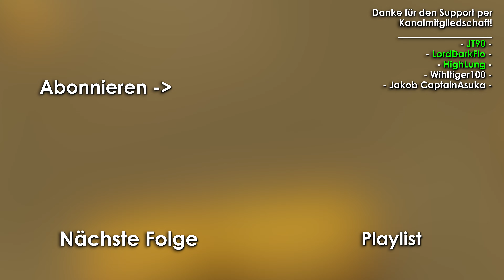Let's Play Donkey Kong Country: Tropical Freeze #08 ❄️🌴 Naturkatastrophen in der Savanne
Huebi spielt Let's Play Donkey Kong Country: Tropical Freeze für die Nintendo Switch Walkthrough Gameplay.

In diesem Part zu 100% gelöste Level mit allen Puzzleteilen & KONG Buchstaben:

00:00 Intro
00:28 3-2 Baobab-Boogie
08:32 3-3 Samba im Sturm
16:37 3-4 Feuerwasserlimbo

Ein persönliches Danke für den großartigen Support per Kanal-Mitgliedschaft (5€ +) geht an:

ArminiaToad
OKURI-ŌKAMI
Jakob CaptainAsuka
High Lung
d3rSuchti
Holy moly
Keron
ImpyKid
LordDarkFlo
Wihttiger100
MarinendoNo1
Chraze
JT90
Nick19Games